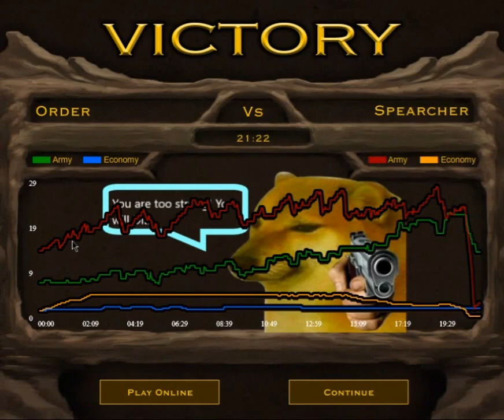Stick War 2: Elemental Empire Mod 2.3 Beta | Stage 4-6 | Hard Difficulty ( Mod by SW2 Mod VN )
Made by Team SW2 MOD VN :
+ minhbip (@minhbreh)
+ Stick Boy Gamer (@stickboygamer7313)
+ ikingnoobi (@ikingnoobi9447)
+ BxB SE (@crawlerthecat)
+ mod stick war 2 (@modstickwar23719)

This is just a beta so don't ask for much :)
Full version will be released (not too) soon :Đ

0:00 Stage 4
8:18 Stage 5
28:57 Stage 6

© Bản quyền thuộc về Hoàng Chicken ☞ Nghiêm cấm Re-up video
© Copyright by Hoàng Chicken ☞ Do not Reup